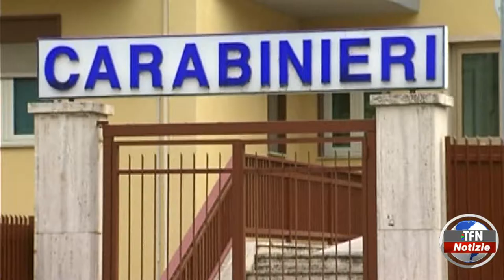San Cataldo. Rapina, si costituisce un trentanovenne